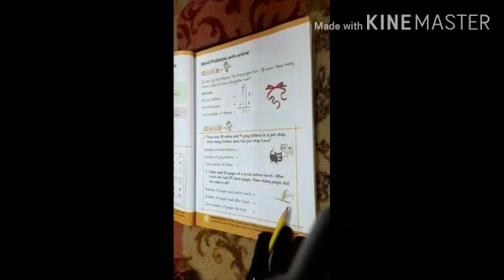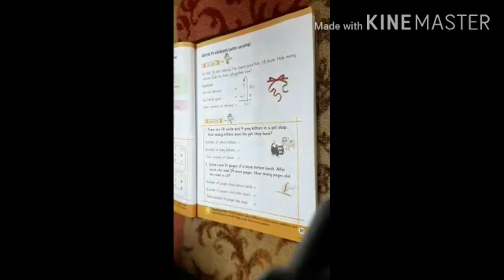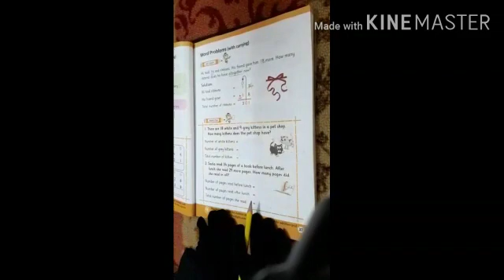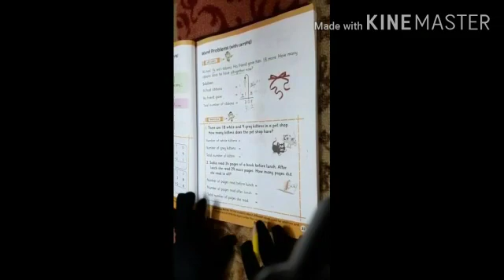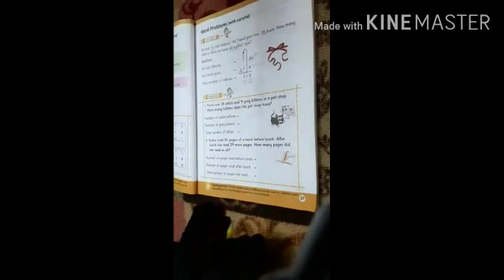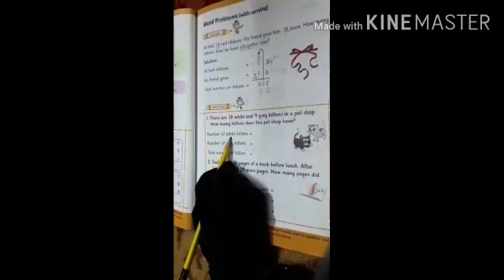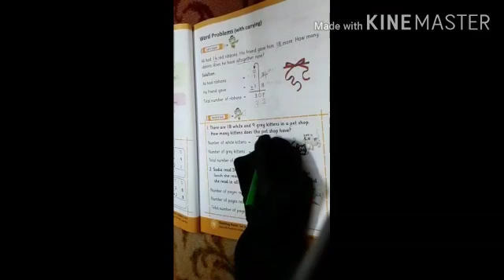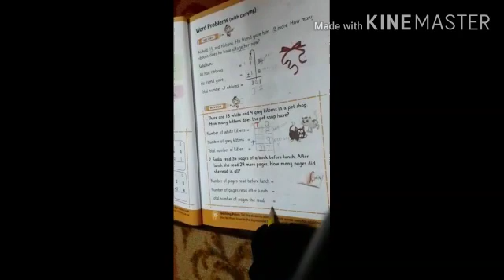Class 2 Subject English T2 Clip No 04